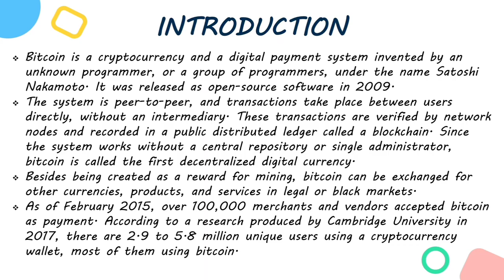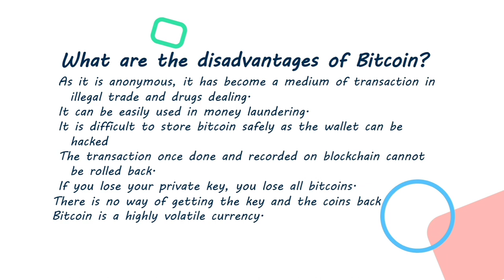Bitcoin | School Project Presentation | Smart Study🎓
The curiosity about "BITCOIN" made us to prepare this presentation for you. By watching and studying this presentation we ensure that you will have clear idea about concept of Bitcoin.
In a world where central banks issue digital currencies, bitcoin and Libra may find a place. The cryptocurrency market in 2020 is actually very promising. Compared to just two years ago, the technology is incredibly well-developed and attracting many institutional investors. So Bitcoin is getting stronger and stronger.
For the detail information kindly do watch the presentation.